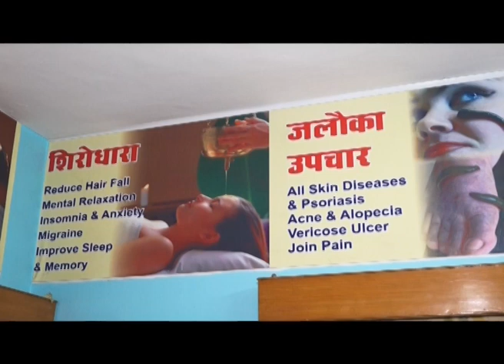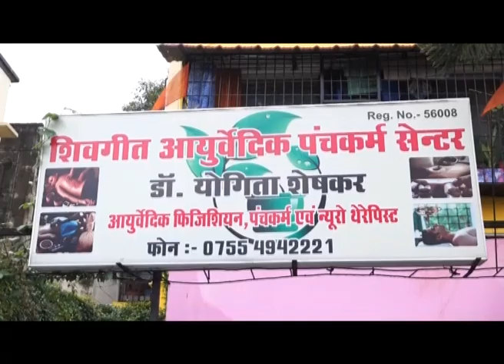दतिया के भांडेर से कांग्रेस विधायक के पतिदेव की ऐसी बेइज्जती भई , के नेतागिरी भूल जेहें